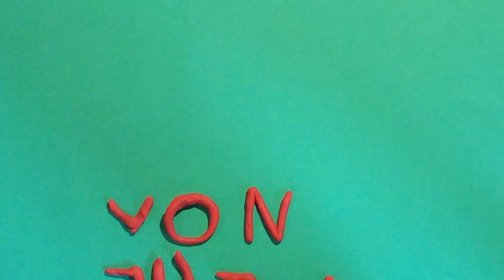Meteoriten bringen Glück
Animationsfilm aus dem Sportferienkurs 2022